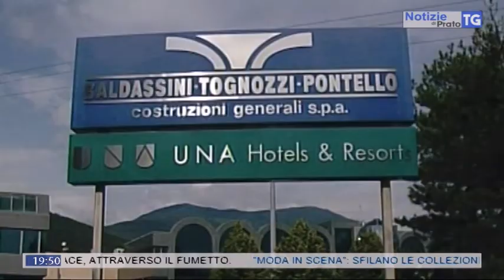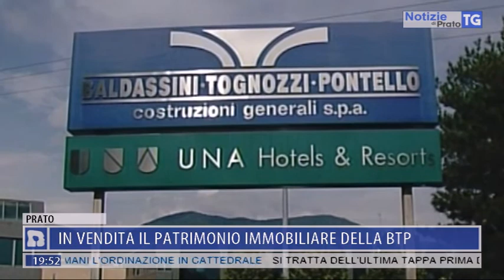2018-10-13 NOTIZIE DI PRATO TG ORE 19.45